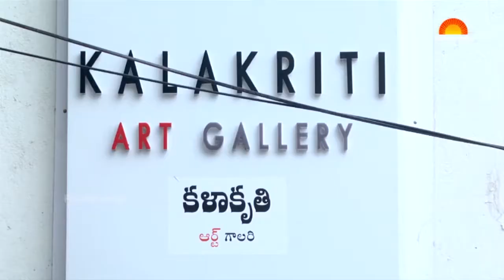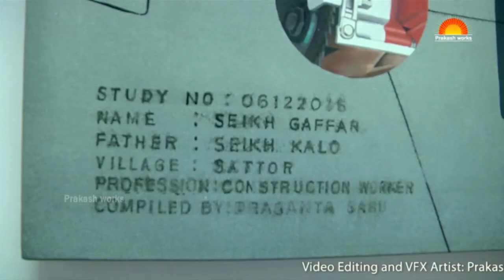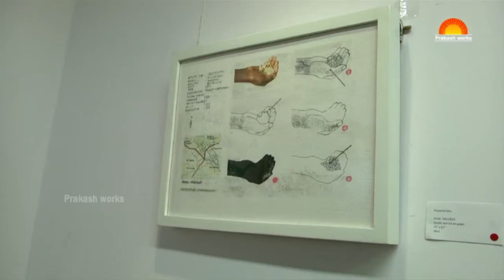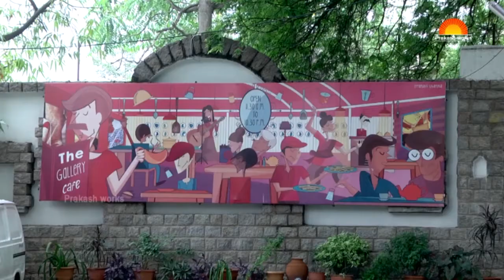Kalakriti Art Gallery - Hyderabad | Art Gallery Exhibition | Prakash works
Watch Kalakriti Art Gallery - Hyderabad | Art Gallery Exhibition | Prakash works,